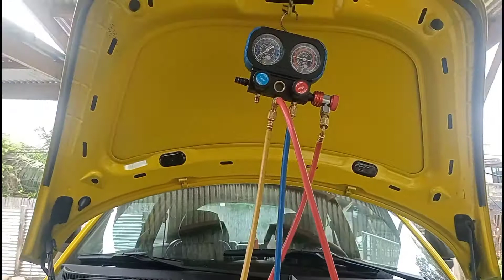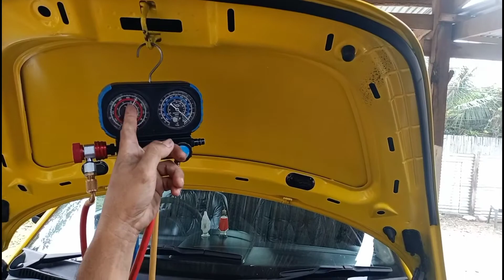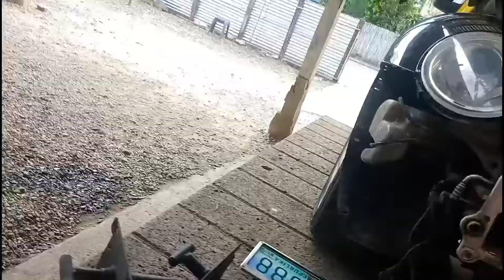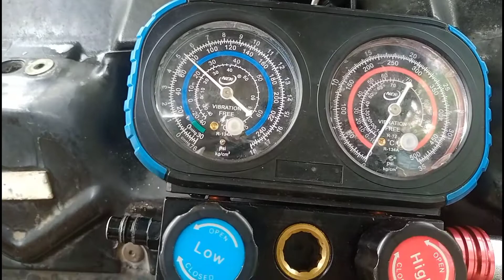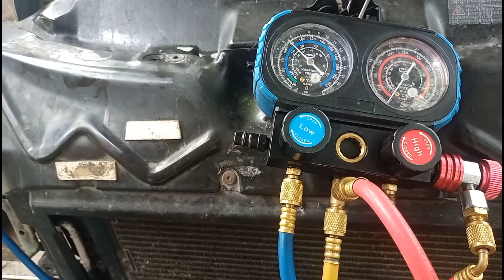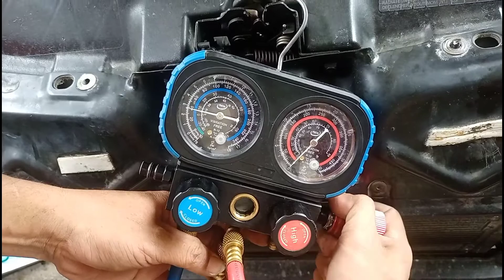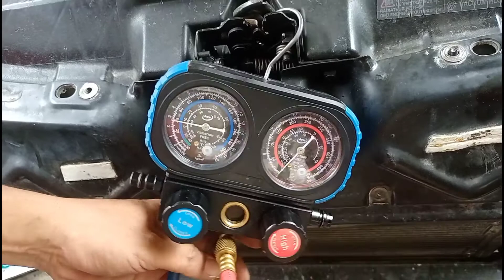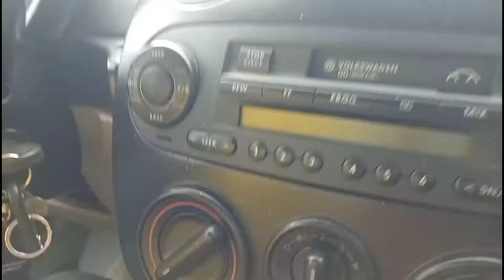VOLKSWAGEN A/C MISSION ACCOMPLISH